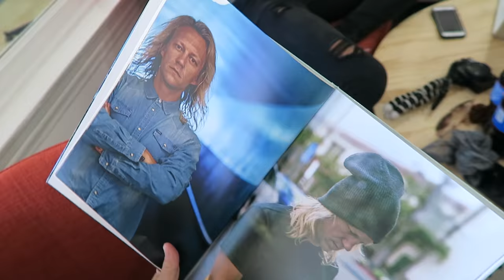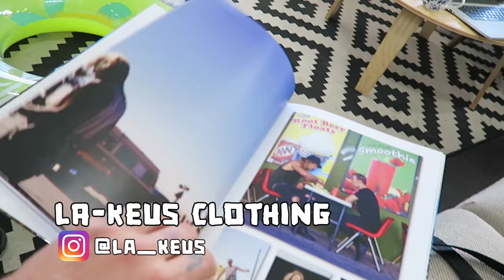Slime Trampoline! with Rocco Piazza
Instagram: jukkadudeson, jarppidudeson, hpdudeson, jarnodudeson

Slime baff used for a slip and slide!!!